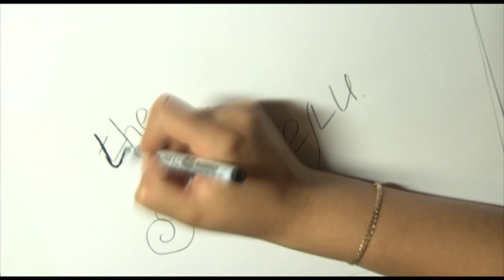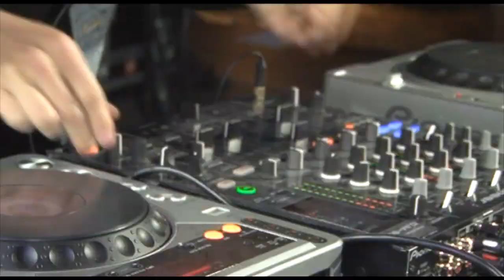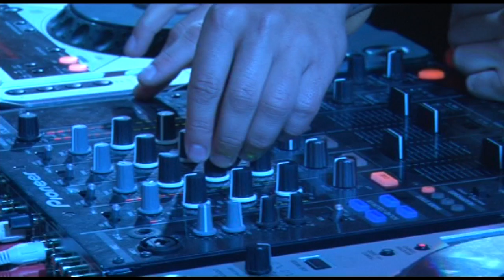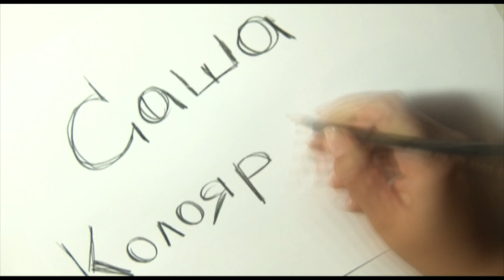Open-Air, Выборг 2011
Творческое объединение "the Пиксели"